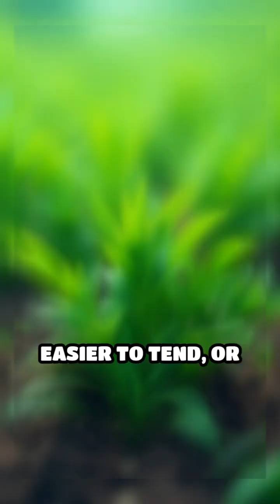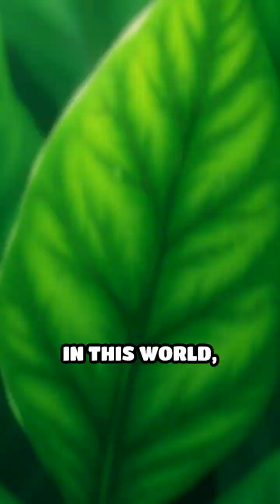What If Plants Chose Their Own Meals?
Imagine a world where plants decide what to eat! How would the ecosystem change if roots had preferences? Explore this wild twist!